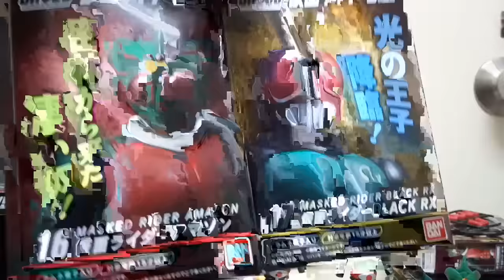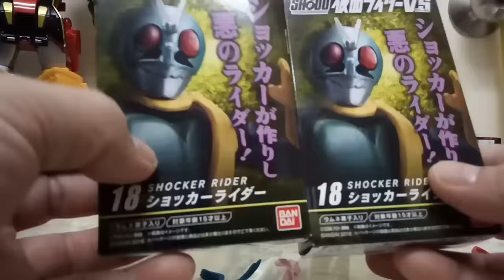食玩 掌動 第四彈 新一號 新二號 修卡騎士 亞馬遜 RX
呢度係唔會叫你買嘢的玩具AV